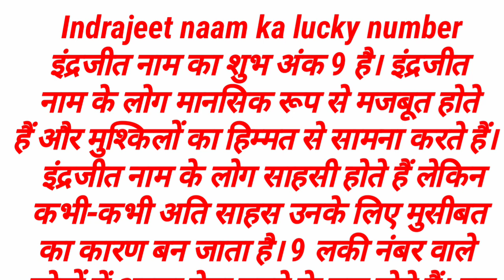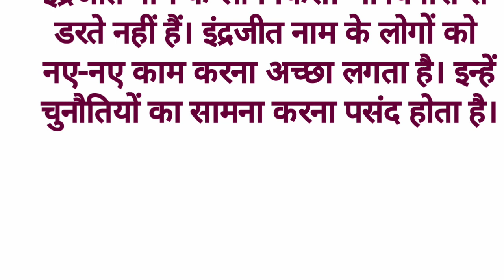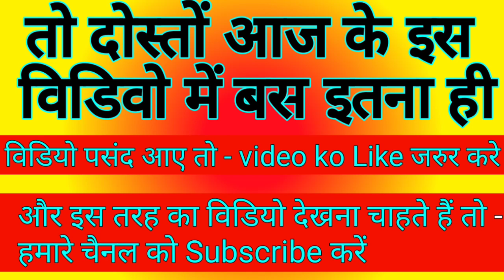Inderjeet Naam Ka Matlab Jaani hai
hello friend

Well come your youtube चैनल

दोस्तों हमारे चैनल पर आपका बहुत-बहुत स्वागत है दोस्तों हमारे चैनल पर सभी नाम का अर्थ के बारे में और व्यक्तित्व के बारे में और किसी भी नाम का शुभ अंक और राशिफल बताया जाता है कृप्या हमारे चैhelloनल को subscribe कर के  और घंटी का बटन ज़रूर दवाएं ताकि हमारे आने वाले आपके नाम का अर्थ आपको तुरंत प्राप्त हो धन्यवाद

Top video
रोहित नाम का अर्थ क्या होता है जानिए

हिमांशु नाम का अर्थ क्या होता है जानिए

मोहन नाम का अर्थ
वीडियो लिंक

पूजा नाम का अर्थ
वीडियो लिंक

राज नाम का अर्थ
वीडियो लिंक

मोहित नाम का अर्थ
 वीडियो लिंक

खुशबू नाम का अर्थ
वीडियो लिंक